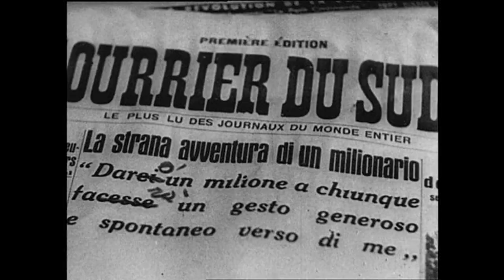Darò un milione - selezione scene -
Selezione scene dal film "Darò un milione" (1935)